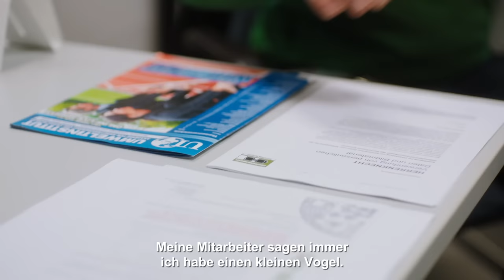Herrenknecht YOU: Mit Denis Hug ins Herz der TBM-Manufaktur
Wer eine echte Herrenknecht-Marke sucht, kommt an Werkmeister Denis Hug nicht vorbei. Die Hydraulik ist für ihn das Herz der Maschine. Er selbst, so könnte man sagen, ist das Herz seines Teams. Doch wie gelingt es ihm, bei hoher Auftragslage, den Mannschaftsspirit hochzuhalten?
In unserer neuen “Herrenknecht YOU”-Reihe erhalten Sie exklusive Einblicke in den Arbeitsalltag unserer Mitarbeitenden. Vor allem, wenn Sie des Badischen Dialekts mächtig sind. Ansonsten empfehlen wir Ihnen die Untertitel.